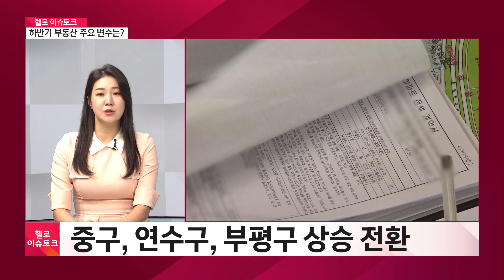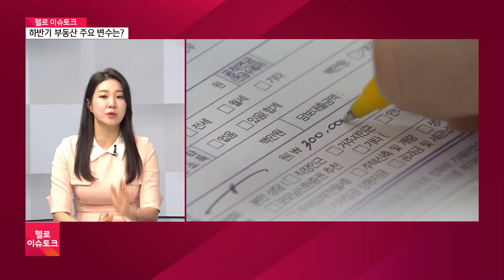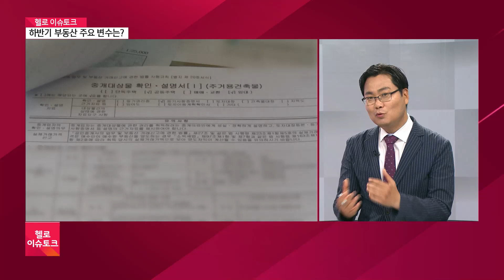[헬로 이슈토크] 하반기 부동산 주요 변수는?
지역의 이슈를 속시원히 풀어보는 헬로 이슈토크입니다.
서울 집값 반등은 시작됐다, 매수세 증가하고 있다는 소식이 들리는가 하면
역전세난 심화 등 부동산 경기가 여전히 어렵다는 얘기도 동시에 들립니다.
엇갈린 기사들을 보면 참 혼란스럽기만 한데요.
23년 상반기 부동산 시장을 점검해 보고 하반기 인천
집값을 비롯해 하반기 부동산 시장, 짚어봅니다.
함께할 두 분, 하정민 전주대 부동산학과 객원교수, 그리고
김인만 부동산연구소장 자리했습니다.